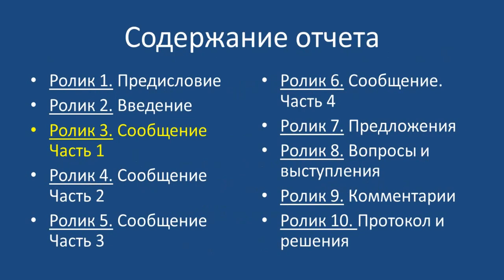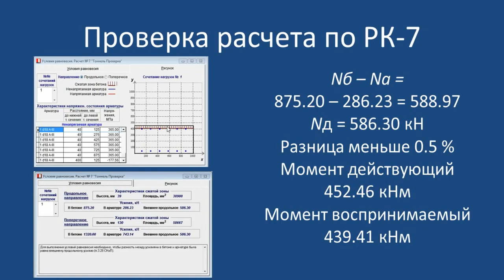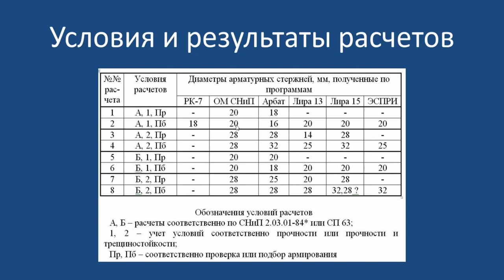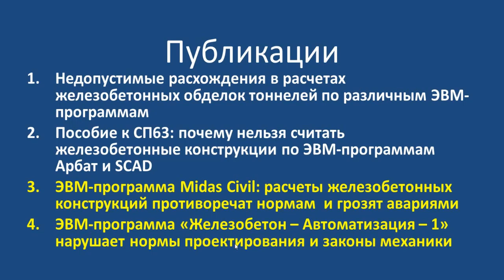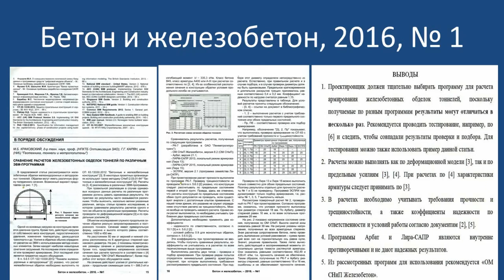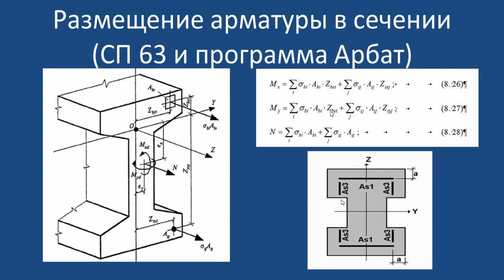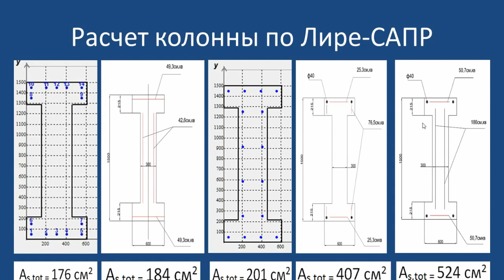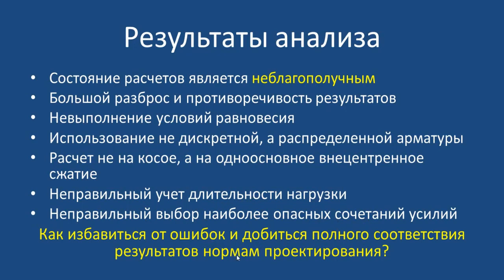Совершенствование проектирования КЖ – 3. Многочисленные серьезные ошибки программных комплексов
В третьем ролике, входящем в серию из 10 видео, представлена запись Части 1 сообщения на объединенном заседании двух Научно-технических Советов РААСН (см. ролик 1). Изложены результаты анализа расчетов железобетонных конструкций по существующим программным комплексам. Выявлены многочисленные ошибки:
- невыполнение условий равновесия,
- отличия площади сечения подобранной арматуры от требуемой по нормам в 5 раз и более,
- противоречивость результатов, получаемых по одной и той же программе при подборе и проверке армирования,